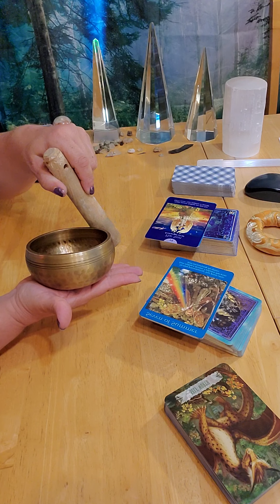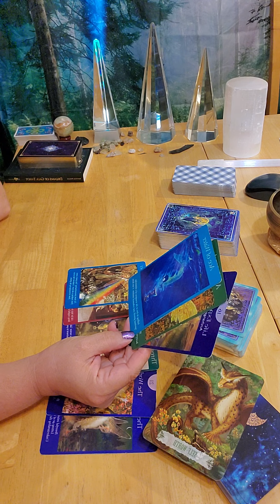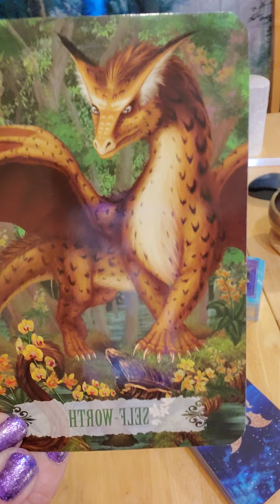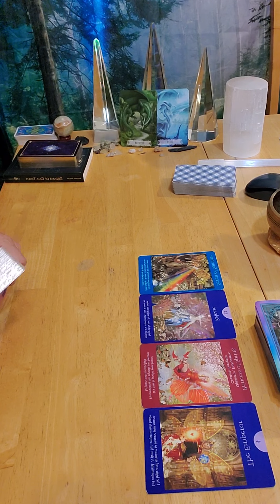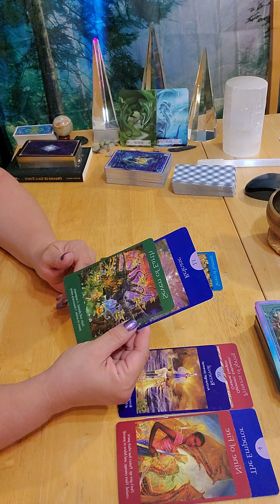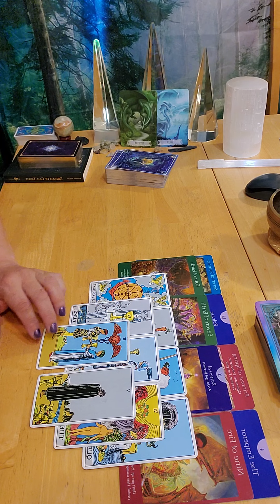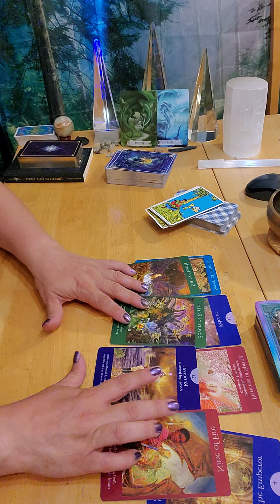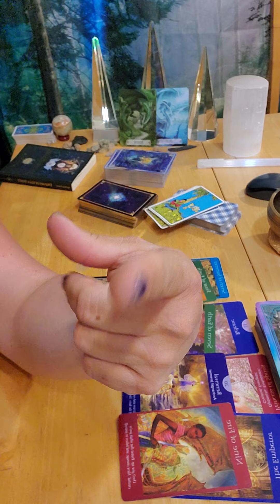Virgo ~ This Is No Longer An Option! Be Careful!! ~ May 31 - June 6, 2021